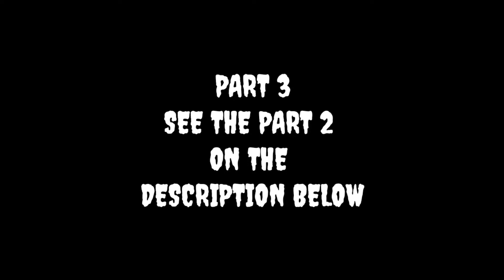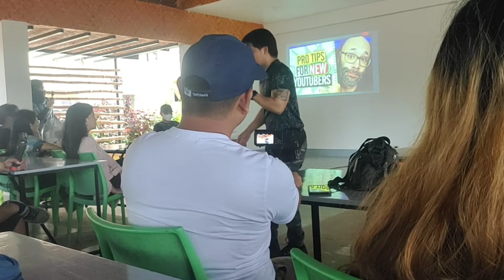HARABAS TALKS ABOUT SECRET AND TIPS FOR NEW YOUTUBERS | THE GRAND COLLABORATION AND SEMINAR | PART 3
Ito po Yung part 3 ng Ating seminar with sir Jeff harabas sobrang Dami nyang naibahaging kaalaman satin mga katribo naway patuloy pa nating suportahan Ang harabas team.

follow nyo po kami sa aming Facebook page: @mangyanadventure08